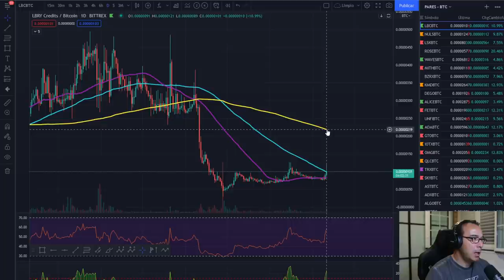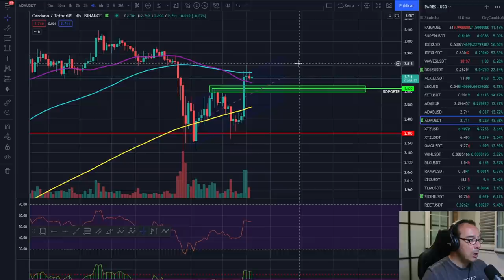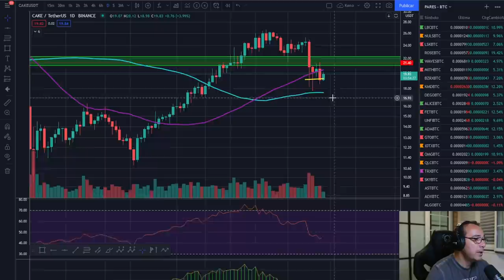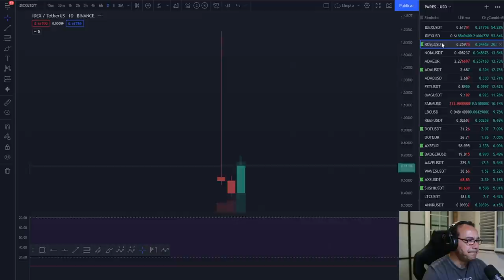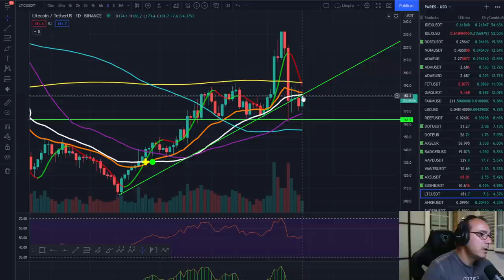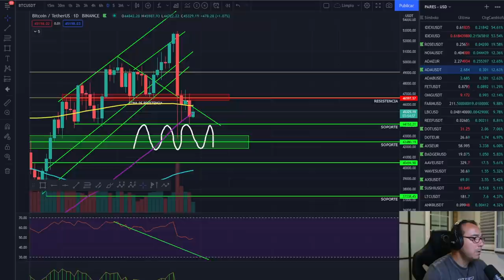🚀 BITCOIN 💰💰💰 ¡GANAR DINERO SIN HACER NADA! 🏆🏆🏆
EXCHANGES

🚀 BITCOIN 💰💰💰 ¡GANAR DINERO SIN HACER NADA! 🏆🏆🏆🚀 BITCOIN 💰💰💰 ¡GANAR DINERO SIN HACER NADA! 🏆🏆🏆🚀 BITCOIN 💰💰💰 ¡GANAR DINERO SIN HACER NADA! 🏆🏆🏆